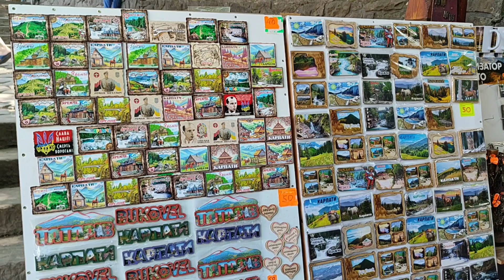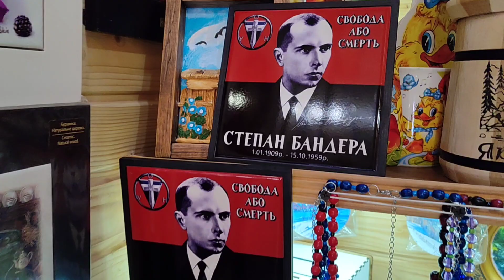ЯРЕМЧЕ 2024 СУВЕНИРНЫЙ РЫНОК: РАЙ ДЛЯ ТУРИСТОВ/YAREMCHE 2024 SOUVENIR MARKET A PARADISE FOR TOURISTS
Пожалуй, каждому хотелось бы приобрести приятный сувенир на память о Карпатах? Резную кружку, уютные вязаные носки из шерсти, глиняный сервиз ручной работы, традиционную вышиванку или даже тёплое покрывало – всё, чем богата Гуцульщина, можно приобрести у местных мастеров!
По обе стороны вдоль длинной улицы над рекой Прут стоят резные деревянные домики: здесь можно приобрести изделия народных промыслов и ремесел Гуцульщины – гуцульскую керамику, вышитые рубашки, платья, полотенца, герданы (плетёные из бисера женские украшения), изделия из овечьих шкур и шерсти (покрывала, тулупы, полушубки, др. шубную одежду, гуцульские ковры). Большинство из того, что вы увидите здесь – изделия ручной работы, за каждым из которых стоит вековая история традиций изготовления, тщательно сохранённая для потомков.
Попав на рынок, спросите мастера не только о цене, но и о технологии создания той же вышиванки: порой, один такой рассказ стоит дороже любой покупки.

Пробий – один из немногих карпатских водопадов, до которого не нужно ехать далеко: находится он в самом сердце г. Яремче.
По дороге на яремчанскую ярмарку вы обязательно пройдёте по узкому мосту, под которым шумит Пробий – самый полноводный каскадный водопад Украинских Карпат. Говорят, раньше высота падения воды здесь достигала 25 метров, однако для сплава леса по реке Прут водопад взорвали, значительно уменьшив его высоту.
Воды Прута падают вниз с высоты 8 метров. Большинство карпатских водопадов можно увидеть только с речных долин, а Пробий – со всех возможных ракурсов. Например, можно спуститься к этому водопаду со стороны ярмарки.
Но будьте осторожны! Не пробуйте забраться на речные глыбы: банальное любопытство или желание получить памятное фото водопада может стоить вам здоровья – или даже жизни! Камни коварно скользкие, а сила воды гораздо мощнее, чем кажется на первый взгляд. Бывали трагические случаи, когда неопытного туриста сбивало с ног. К сожалению, такие инциденты не единичны.